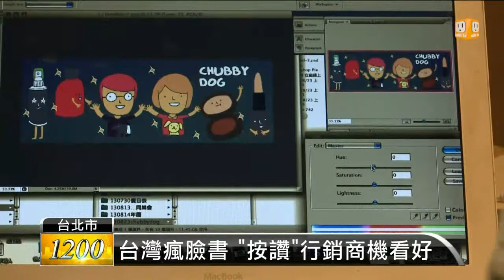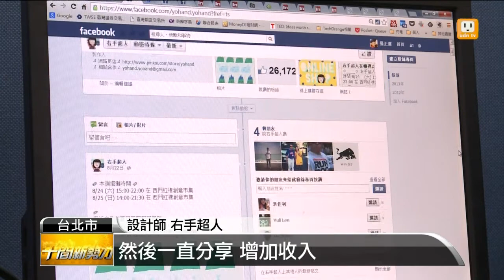【2013.09.08】"臉書行銷"發燒 粉絲頁設計師夯 -udn tv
臉書，可以說是目前最熱門的社群網站，而也因為它的高人氣，現在，還出現了一個新興行業，就是「臉書設計師」，他們專門幫客戶，量身打造專屬的臉書頁面、做網頁行銷，而且已經有不少網路賣家，也相當看好這個趨勢。完整內容 , FB , Twitter , G+